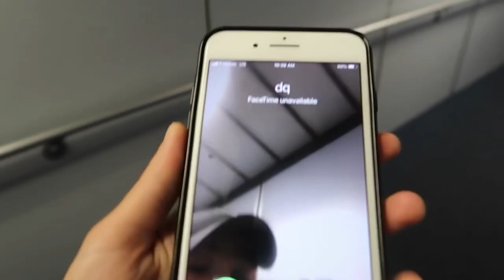Airport Vlog ~ Come with me to North Carolina